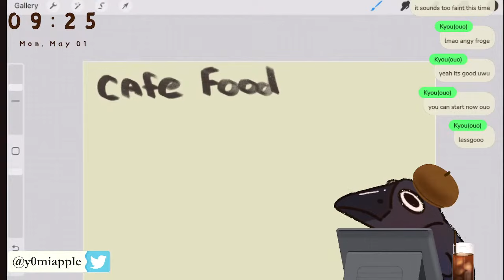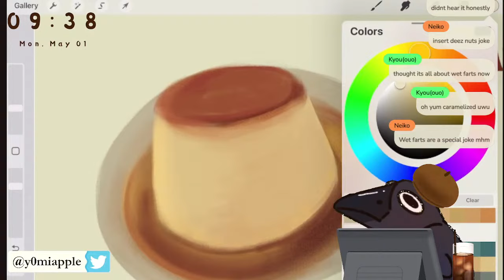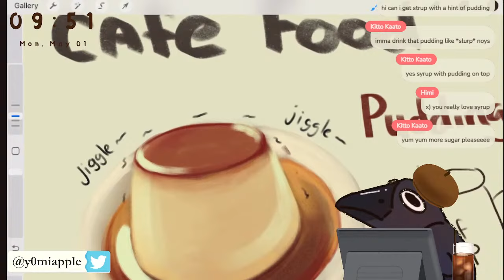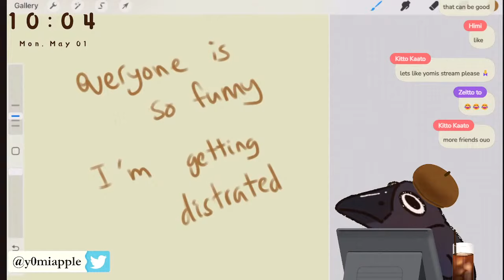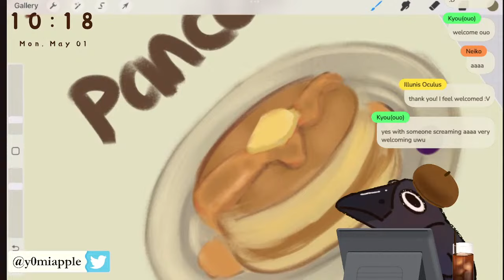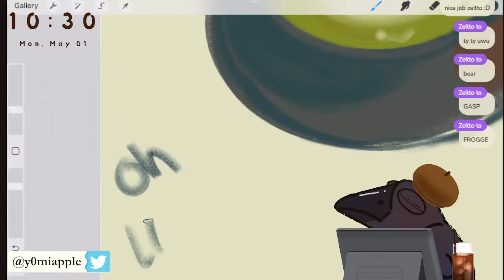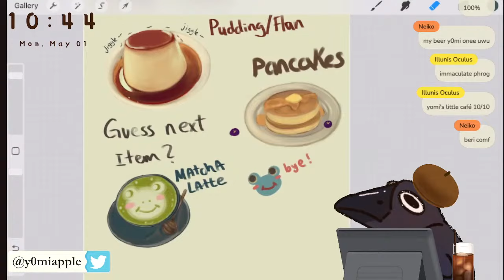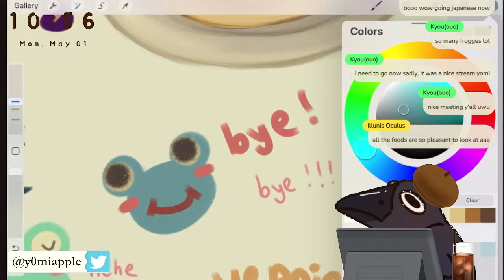[ ASMR ] 1 Hour of Drawing and Raining Sounds | Real-time with No Talking | BGM for sleep and work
Good morning and good evening! It is Monday, and I am craving some yummy Cafe foods :D Because it is "Monday" What's your usual order at the Cafe? I always order a good cup of Matcha Latte or something sweet and refreshing to help me go through the day.

This time I will be chilling in a Cafe and listening to the gentle sounds of the rain. I hope you enjoy it!

 Please enjoy my stream as your background ambience :)

BGM for sleep and work

*Edited/Trimmed version of the livestream*

Stream Rules
☻ Be respectful towards other viewers in chat.
☺ Please stay on topic during the stream.
☻Don’t spam.
☺Sharing personal information (doxing) and spamming is not allowed. Please report, block and ignore.
☻ Talking about other unrelated content creators is not allowed unless I mention them first